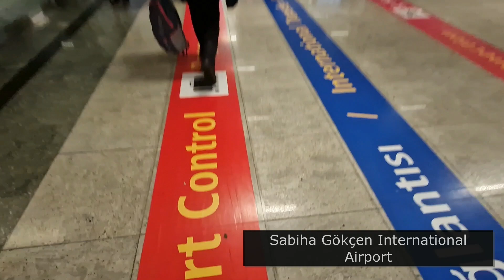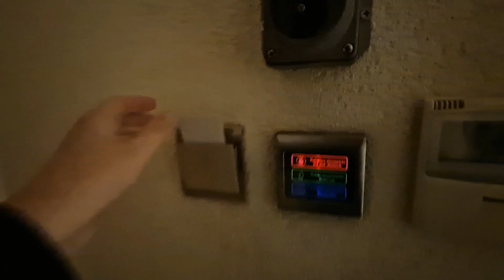ISTANBUL, TURKEY | Holiday vlog | October 2024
Solo in Istanbul, Turkey.

Accommodation: Vavien Hotel
Airline: Pagasus Airlines
Package holiday: Love Holidays